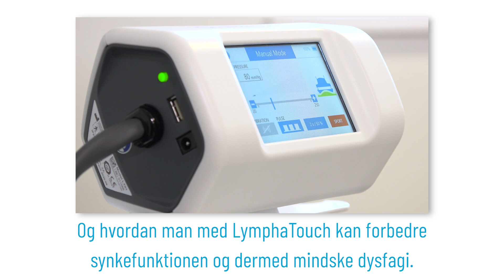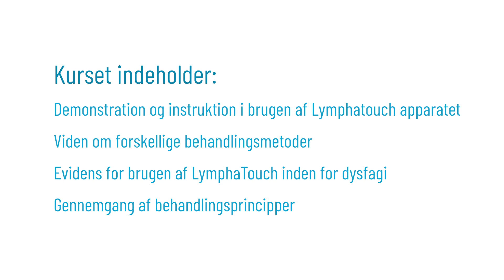Dysfagi og Lymphatouch - Certificeringskursus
Certificeringskursus
for ergoterapeuter -
Dysfagi og Lymphatouch
Effektiv behandling af dysfagi.

Lær om gældende nationale
kliniske retningslinjer inden for dysfagi.

På kurset får du svar på,
hvordan lymfødem kan forårsage dysfagi og hvordan man med LymphaTouch kan forbedre
synkefunktionen og dermed mindske dysfagi.

Kurset indeholder:

Demonstration og instruktion i brugen af Lymphatouch apparatet
Viden om forskellige behandlingsmetoder
Evidens for brugen af LymphaTouch inden for dysfagi

Gennemgang af behandlingsprincipper